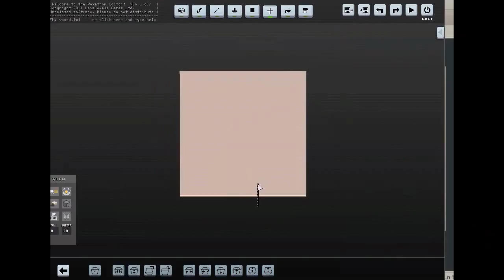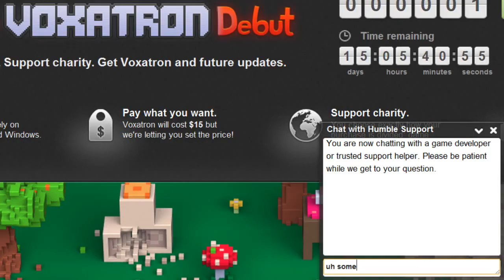Voxatron Video Game, Humble Voxatron Debut Trailer HD - Video Clip - Game Trailer - Game Video - Gam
Voxatron Video Game, Humble Voxatron Debut Trailer HD - Video Clip - Game Trailer - Game Video - Gameplay.mp4